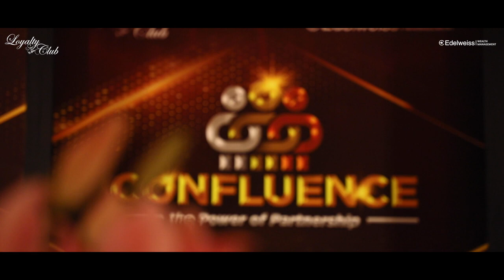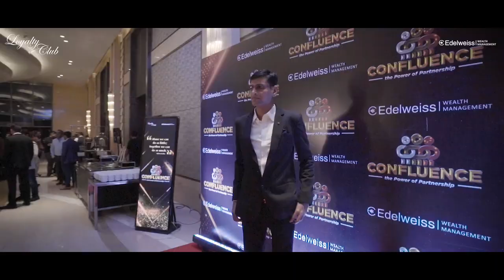Confluence - The power of partnership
Presenting to you Edelweiss Wealth Management's first ever Platinum Partner’s Meet, Mumbai